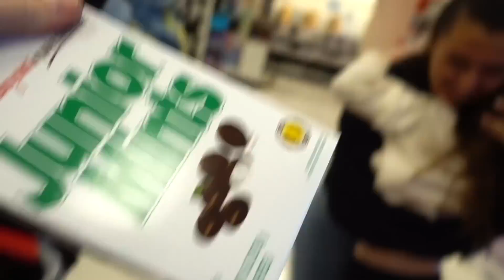TANNER FOX DOES BACKFLIP OVER LIV & PEY! 😮 Teaching Kids On SUPER Trampoline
We spent some time at the TFox trampoline house and Tanner teaches Liv & Pey how to do a backflip and he tries to do a backflip over the kids!

27890 Clinton Kieth Rd STE D-401,